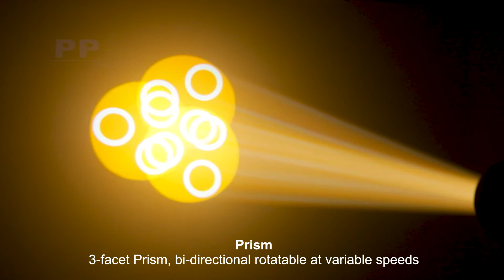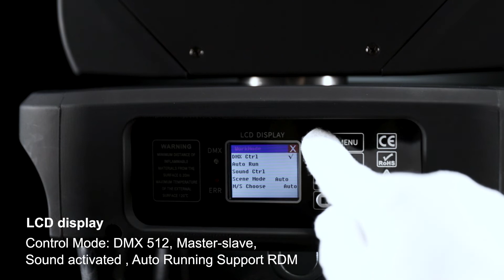250W LED BSW 3in1 Moving Head Light